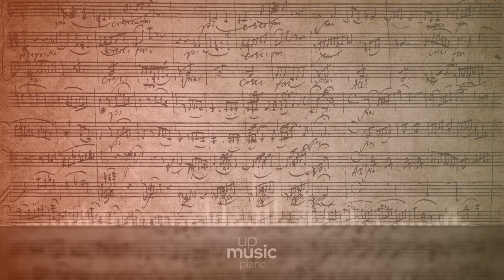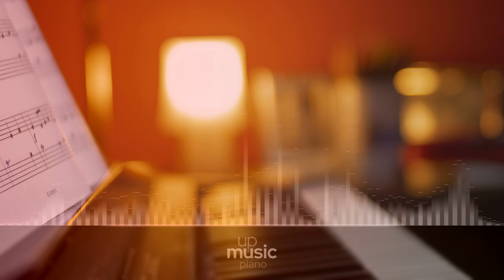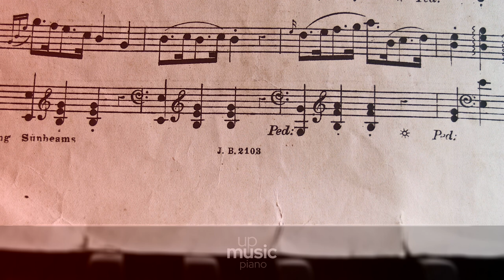This is How You Know I Had a Good Weekend, by Nihilore ∙ upmusic ∙ piano